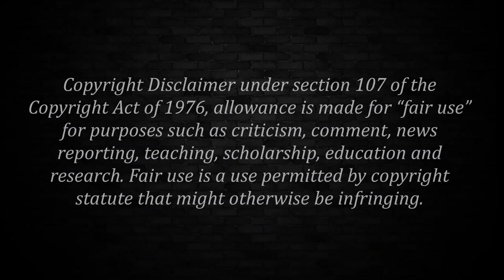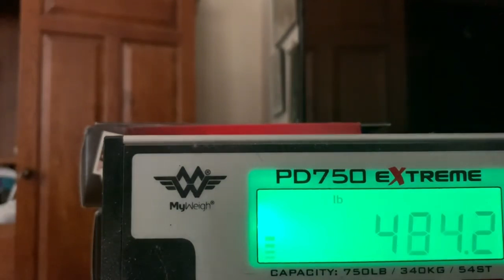Amberlynn Weigh-In Wednesday Week 2!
Logo made by @bethangelstar on Twitter
Intro and Outro made by PettyKitten